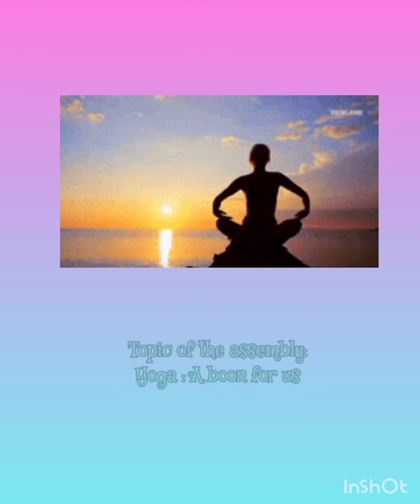kg Venus assembly